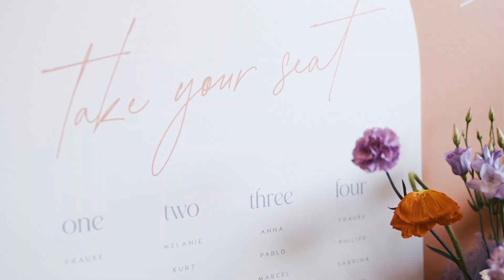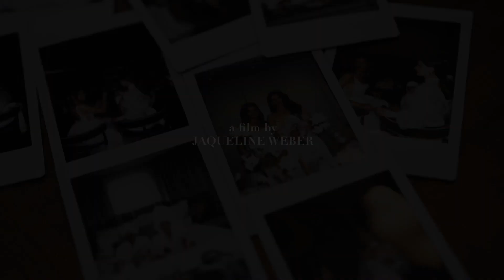Weddings at Mandarin Oriental Munich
Location: Mandarin Oriental München